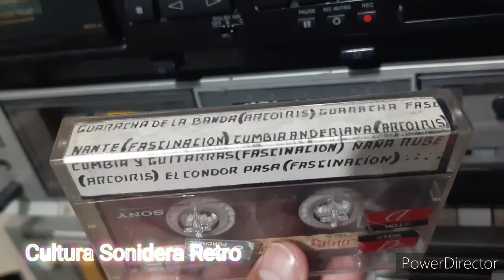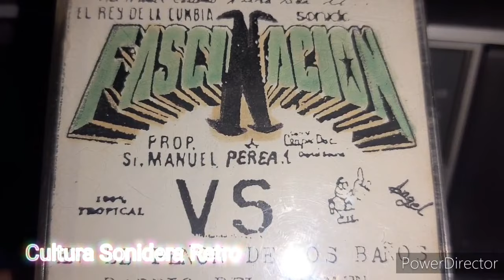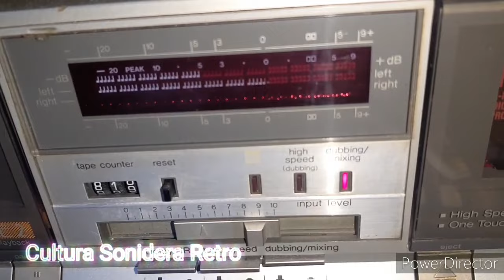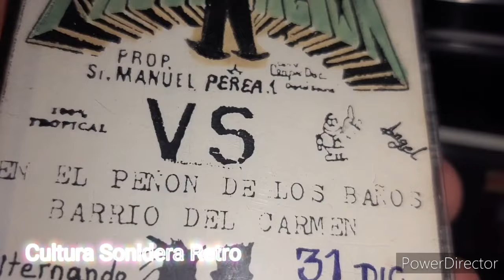🎤Sonido Arcoiris vs sonido Fascinación en el peñón de los Baños 31 de Diciembre de 1991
grabaciones en Cassete de los años 90's historia y Cultura de los sonidos en México